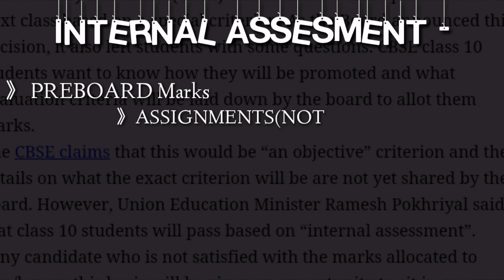What Is Objective Criteria Process? CBSE Board Exam 2021🔥Cbse big news, Cbse Updates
CBSE Class 10th Objective Criteria Process 2021 Kon hoga pas kon hoga fail ?